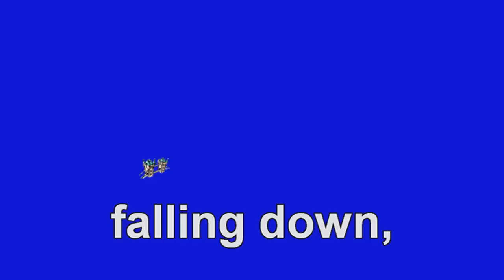London Bridge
Diversi-Tune Children Sing Along karaoke